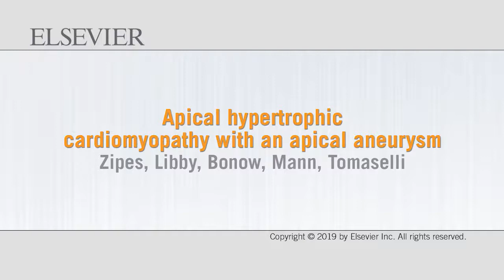Expert Consult 18